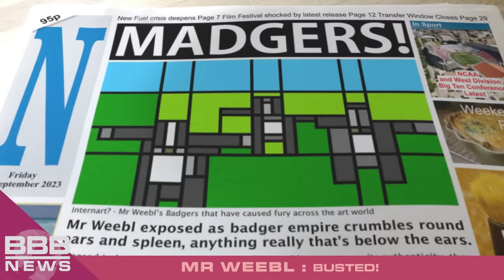20 Years of Badgers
Thanks to everyone involved including

And extra thanks to Brian May. If you want to help protect badgers please

MrWeebl is a channel of fun and silliness, with songs and cartoons and even cartoon songs. Wow. Some call it random. It's not random. It's absurd look at life because day-to-day life is ridiculous.

I stream every weekday on Twitch and I mouth off a lot on twitter.